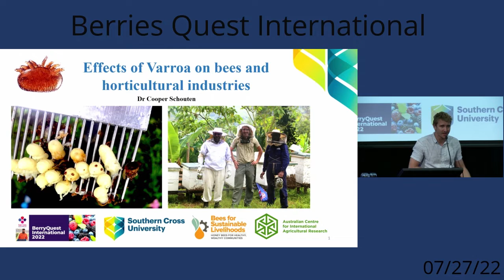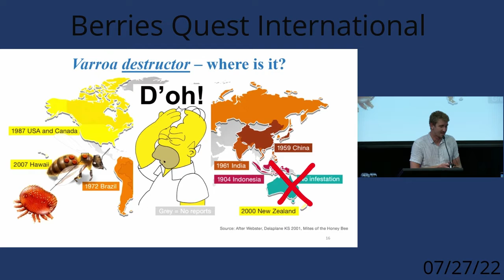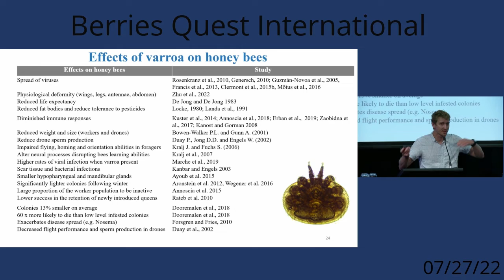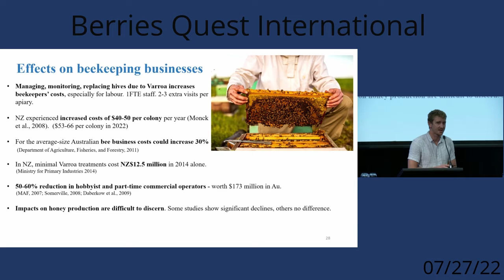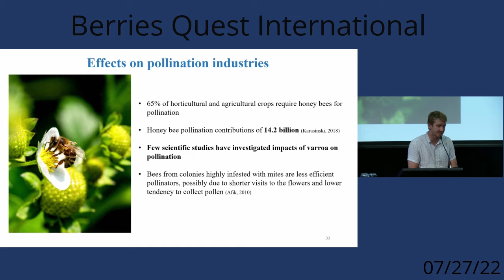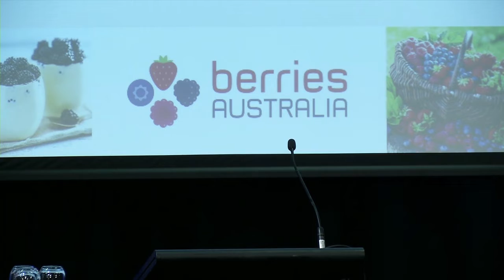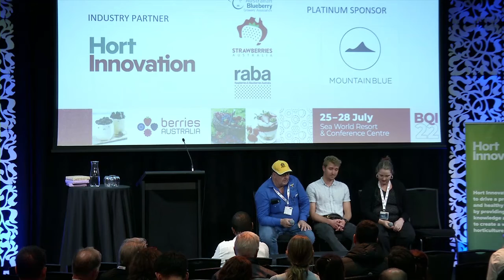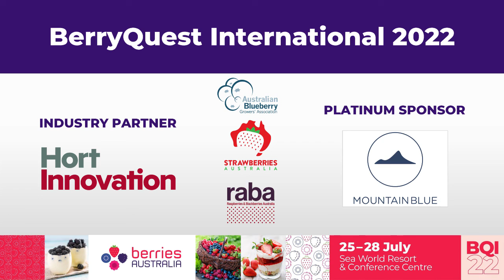BQI22 Day 2 Wed 27 July: Biosecurity Matters - Varroa Mite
Effects of Varroa on Bees and Horticultural Industries
Dr Cooper Schouten, SCU with Q&A with Dr Schouten & Steve Fuller, Bee Services